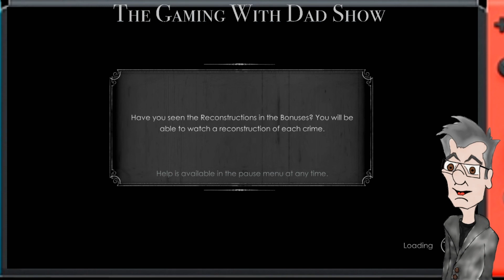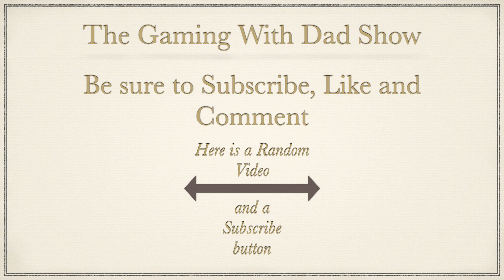Dad contemplates a box of new stockings| Agatha Christie The ABC Murders | TGWDS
Agatha Christie the ABC murders for the nintendo switch.